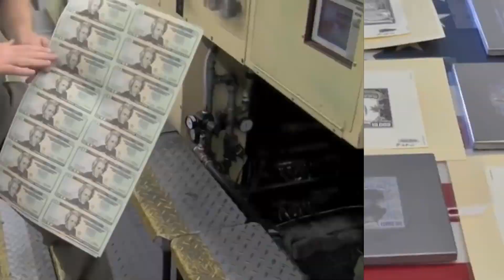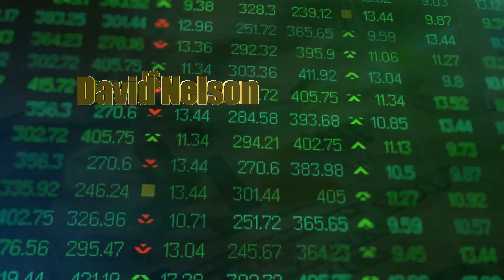Market Minute July 14th, 2022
JP Morgan misses on both the top and bottom line. Oil is headed lower for all the wrong reasons.